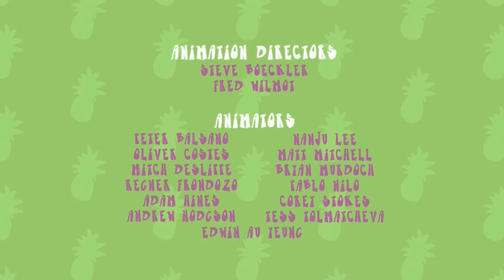Almost Naked Animals S02E07 Needle Day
Narwhal is scared of getting an injection, so Howie tries to give it to him by force.